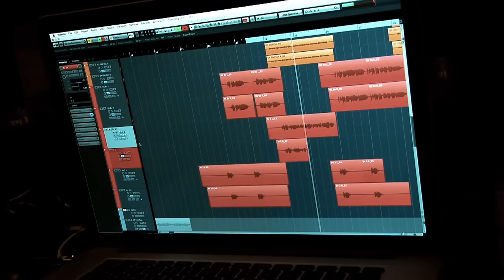Bars and Melody / Hopeful -Documentary Video Clip- (from Japan Debut Album「Hopeful」)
2016/8/24 On Sale
Bars and Melody Japan Debut Album
「Hopeful」収録
今作の為に新しく録り下ろされた日本語コラボver.